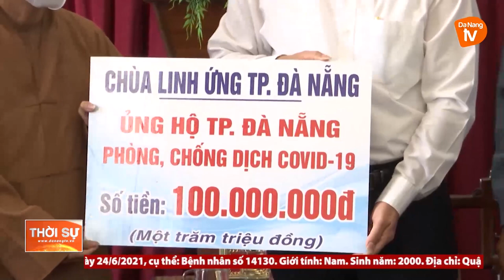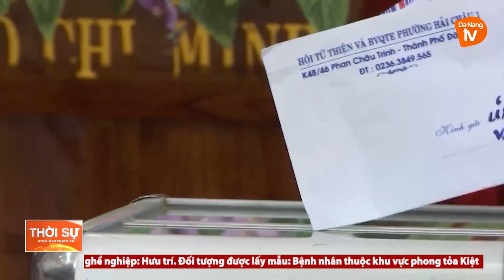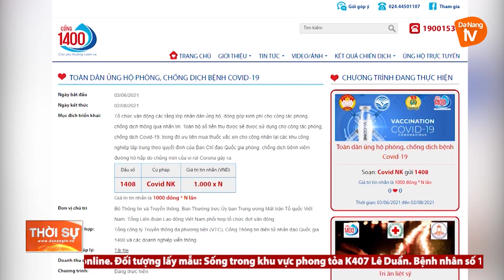PHÁT HUY TINH THẦN “TƯƠNG THÂN, TƯƠNG ÁI” TỪ QUỸ VACCINE PHÒNG COVID-19